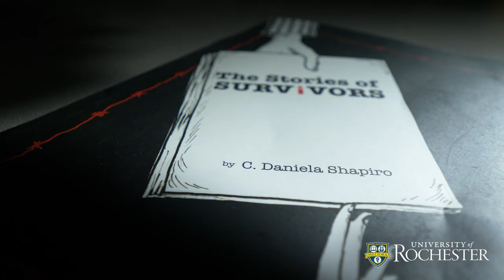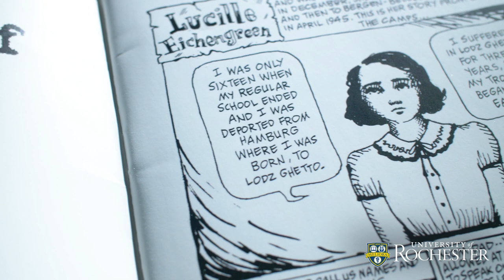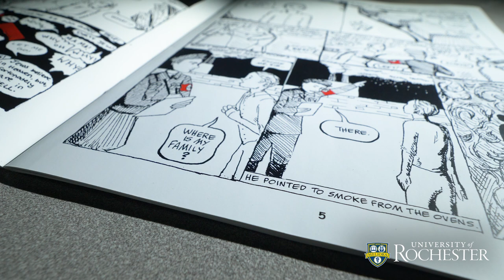The Stories of Survivors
Daniela Shapiro ’20 was three years old when she began expressing herself through art.

“My dad always had his shirts dry-cleaned, and I’d draw stories on the cardboard pieces that came with them,” she says. “No words, just pictures. I’d draw about family dynamics, or a bad grade I received in school. My dad was cleaning out under his bed one day and found stacks of these stories.”

Now a senior at Rochester, Shapiro is still drawing upon her feelings.

But for the philosophy major from West Orange, New Jersey, the topics she explores have taken a darker, more meaningful turn. In 2017, as a first-year student at the University, Shapiro completed The Story of Survivors, a slim graphic novel that recounts the true stories of six people who lived through the Holocaust.

Shapiro says writing about dark topics is a way to “process through emotions and personal history.”

“It’s always been hard for me to externalize my emotions verbally,” she says. “But when you have these feelings in your head, it’s important to externalize it in some manner. Some people do it through writing, or poetry. For me, it has always been drawing.”

Shapiro began The Story of Survivors as a high school senior thesis and completed it during her first year at Rochester.

Attending Jewish schools from kindergarten through graduation, she had learned about the Holocaust at an early age. Survivors often came to her schools to speak, and her mother told her stories of relatives who fled Nazi oppression and who perished in concentration camps.

Before arriving on the River Campus, Shapiro visited several concentration camps in Poland as part of a senior trip. “It really is like looking at a nightmare,” she says. “You walk through the gas chambers and see scratch marks on the walls. You can’t believe this actually happened.”

The experience helped convince her that telling a story through images is a powerful way to reach people.

In the tradition of author and illustrator Art Spiegelman, whose Pulitzer Prize–winning graphic novel Maus used art to tell his family’s story of the Holocaust, Shapiro found inspiration in the lives of real people. But while Spiegelman relied on an allegorical cast of animals, Shapiro outlines the lives of young people when they were caught in the ugly net of Nazi persecution.

“I wrote about people my age so my peers could relate to it,” she says. “I read Maus my senior year of high school and loved it. I’ve heard directly from countless Holocaust survivors, but none ever made me feel as connected to my cultural history as Maus.”

Among those whose stories she tells were Lucille Eichengreen, who was held at four concentration camps before being liberated in 1945; Shapiro’s great-grandmother, Rose Markus, who was 15 when she fled Europe for the United States with her aunt and uncle, never to see her parents again; and Bill Lowenberg, whose mother, father, and sister were killed at Auschwitz. At 18, he weighed 84 pounds when he was liberated by American troops in 1945. He moved to the United States, enlisted in the US Army during the Korean War, and started a successful real estate company in San Francisco. He was a cofounder of the United States Holocaust Memorial Museum in Washington, DC.

“I tried to find details in the survivors’ stories that were relatable, like not having your own bed or a pillow to sleep on,” Shapiro says. “[Lowenberg] had to sleep in a bed with five strangers. He woke up one day and one of them was dead.”

The drawings are black and white—“it just felt intuitive to do it that way,” she says—but many pages accentuate traumatic symbols such as blood or the Nazi swastika in red.

Shapiro decided to study philosophy at Rochester after taking a course her first year. “I’d never been exposed to that way of thinking and explaining,” she says. “I learned how to articulate arguments soundly. Philosophy influences my art because it affects the way I perceive and process emotions, events, and facts.”

Joshua Dubler, an assistant professor in the Department of Religion and Classics, describes Shapiro as “an undisciplined thinker, in the best sense of the term.”

“She is uncompelled by authority and willing to follow her thoughts where they take her,” he says.

Shapiro plans to continue creating graphic novels and pursue a career in graphic design after graduation. The Story of Survivors will always be special, and not because of the publicity it generated.

As she writes at the end of the book: “Rejecting the Holocaust as a reality is unfair to those who perished—and those who survived. That is why

I hold the torch. And so do you. Absolutely never forget.”